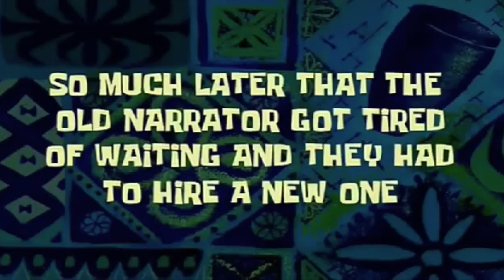I CANT MISS A SHOT! WET LIKE WATA! 3 Point Contest And Dunk Contest Park After Dark Gameplay